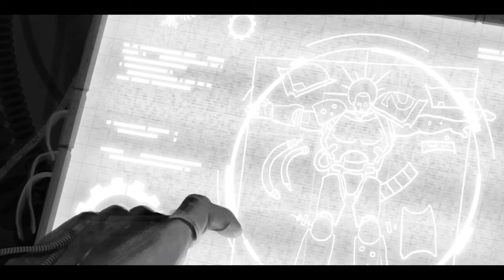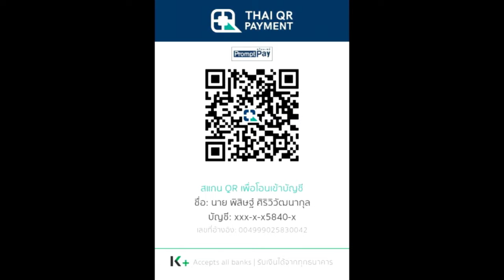เนื้อเรื่อง Warhammer 40K Season 4 EP.2(62) สงครามครูเสดเทอแรน | Terran Crusade 1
คลิป เนื้อเรื่อง Warhammer 40K Season 4 EP.2(62) สงครามครูเสดเทอแรน | Terran Crusade 1 นี้เป็นคลิปสรุปเนื้อเรื่อง Warhammer 40K คลิปที่ 62 หากเนื้อหาผิดพลาดประการใดเขียนแก้ได้เลยนะครับ

True Wallet : SpotWorld1
กสิกรไทย : 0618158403